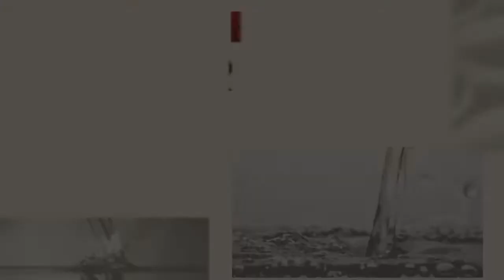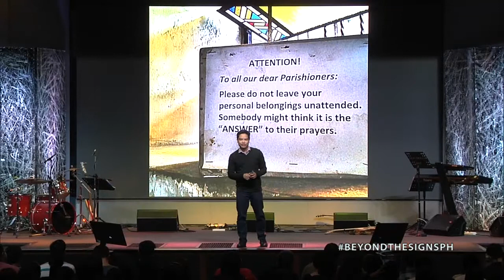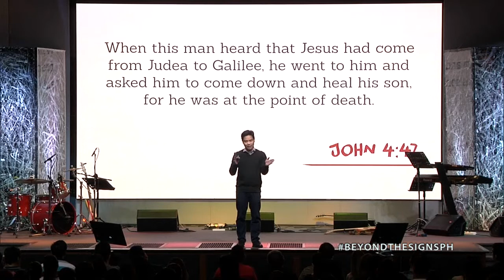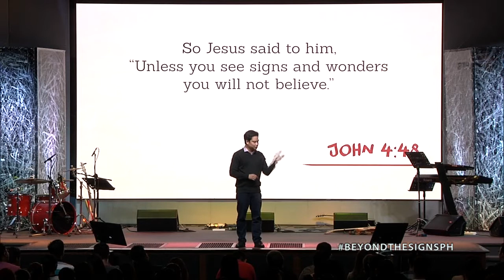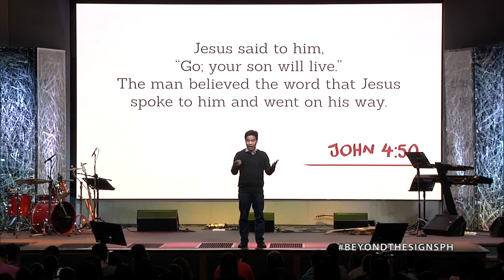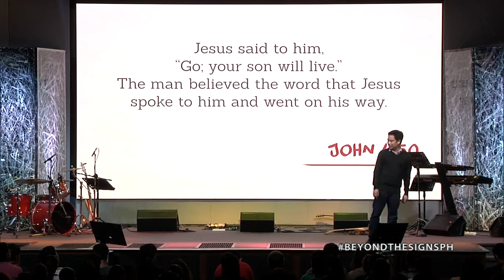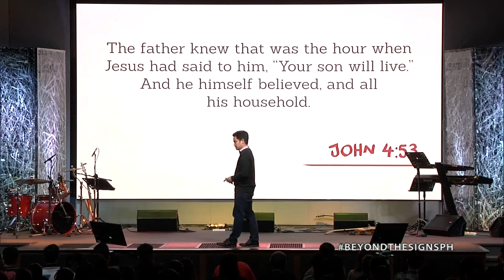Jesus Heals an Official's Son - Patrick Mercado